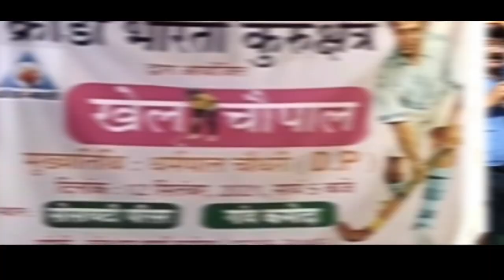हर गांव में खेल खेलने के लिए प्रेरित करेगी क्रीडा भारती - डीपी चौधरी